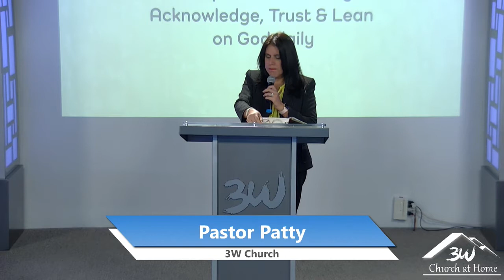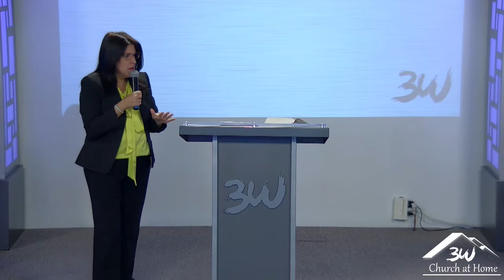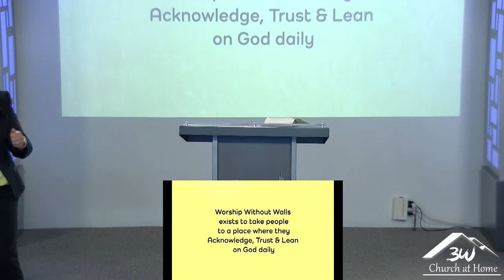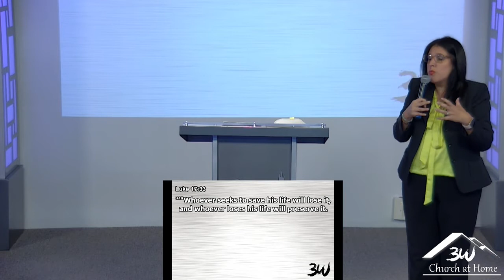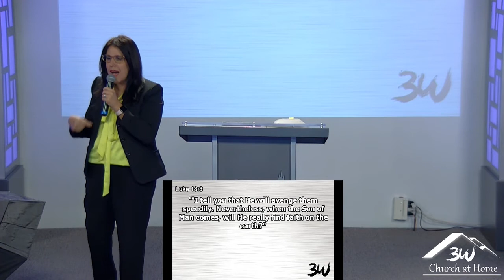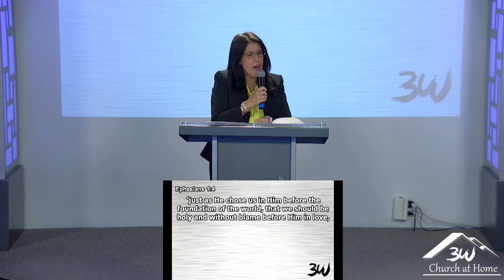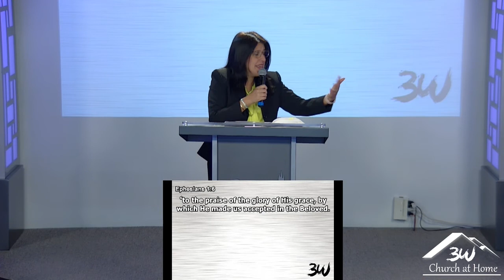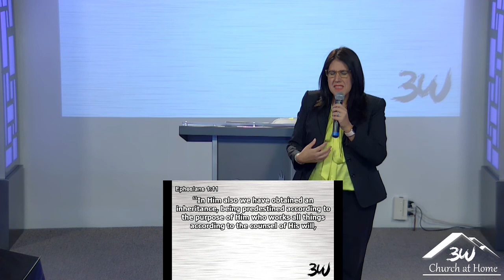The Time is Now - 06/26/22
Message by Pastor Patty

There is a sense of urgency, the time is now... Use every moment and opportunity to tell people about Jesus.